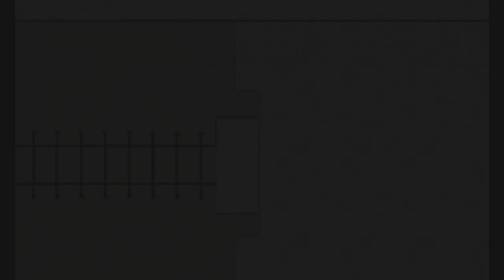Super Paper Mario Part 12